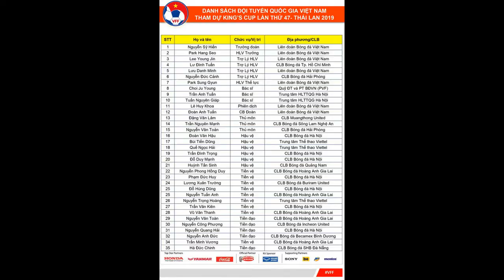Danh Sách 23 Cầu Thủ Tham Dự Kings Cup 2019- Sự Trở Lại Của Tiền Vệ Tài Hoa Tuấn Anh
Tin Thể Thao 30/05/2019